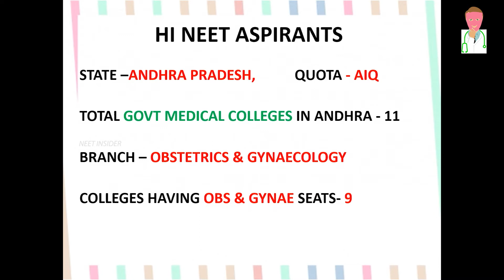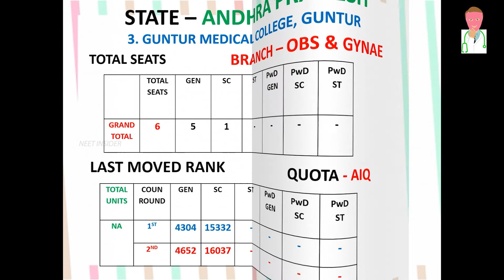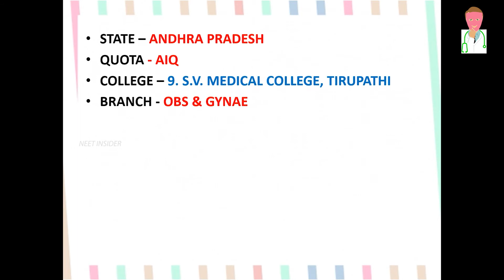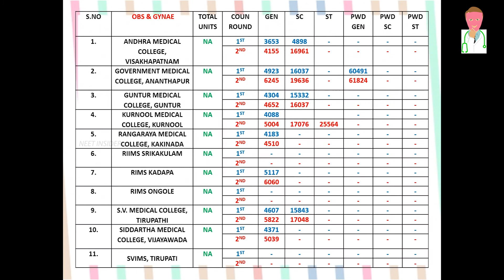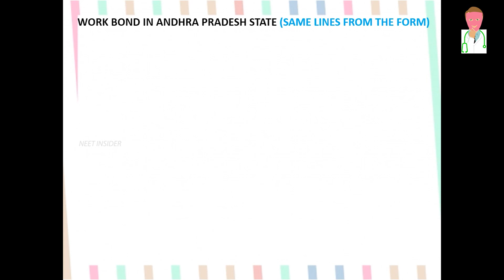OBS & GYNAE AP/neet pg 2020 closing ranks/ap neet pg 2020 seat allotment/NEET INSIDER/NEET PG 2020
neet pg 2020 rank wise seat allotment
neet OBS & GYNAE  cut off 2020/ neet pg 2020/OBS & GYNAE  AP/ NEET 2020/ NEET PG
neet pg 2020 closing ranks/ap neet pg 2020 seat allotment
ANDHRA PRADESH
BRANCH OBS & GYNAE WHICH WILL BE MORE USEFUL TO CHOOSE A SEAT AND COLLEGE IN ANDHRA PRADESH